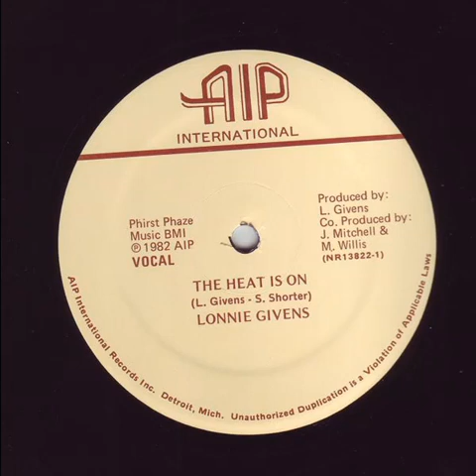Lonnie Givens -The Heat Is On